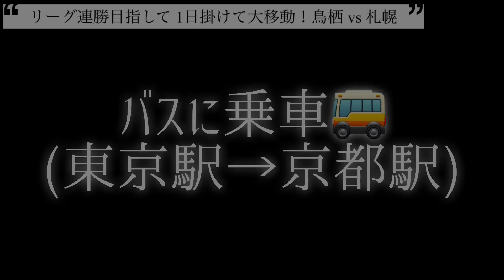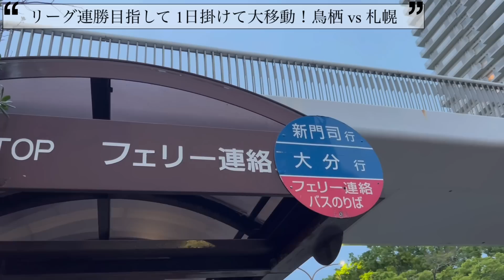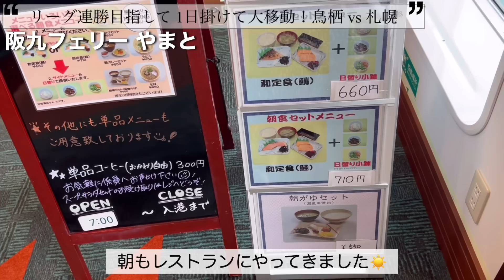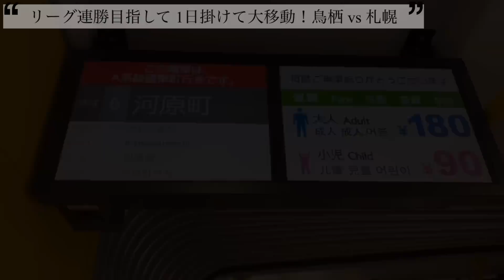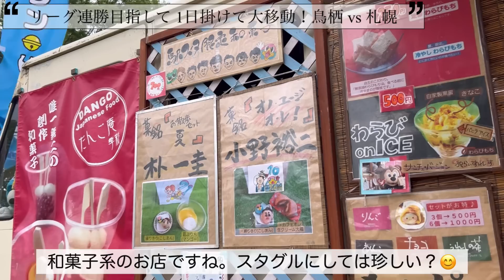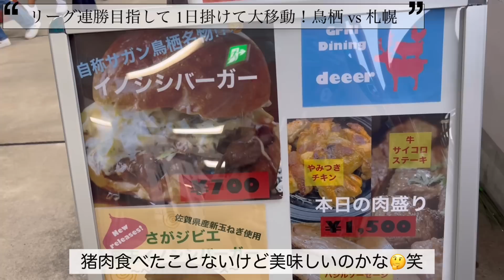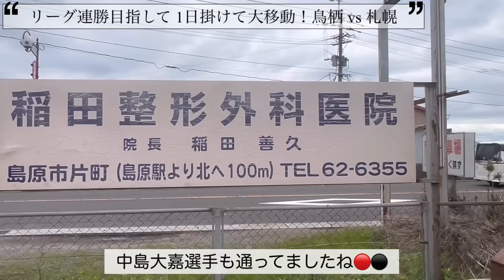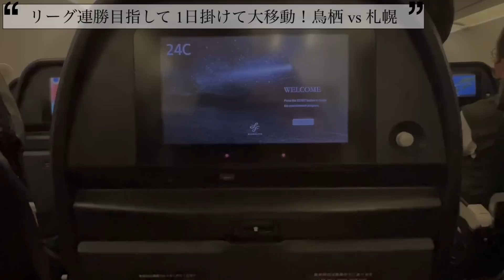【Vlog】Jリーグ サガン鳥栖 vs 北海道コンサドーレ札幌 - リーグ戦連勝を目指し1日掛けて大移動！-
Jリーグ観戦が趣味の29歳。会社員です。

撮影：りさ
編集：りさ